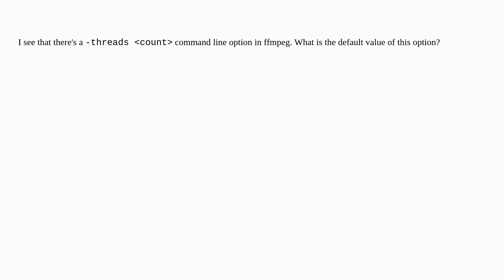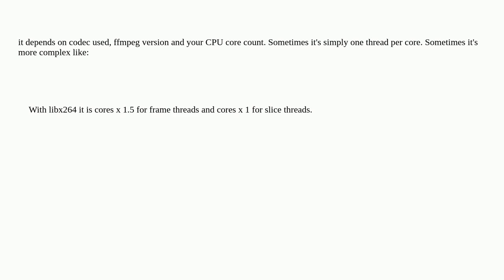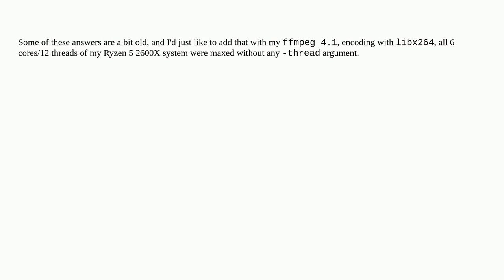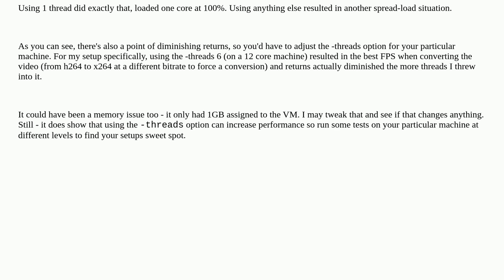How many threads does ffmpeg use by default?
A special thanks goes out to the awesome community

  ffmpeg